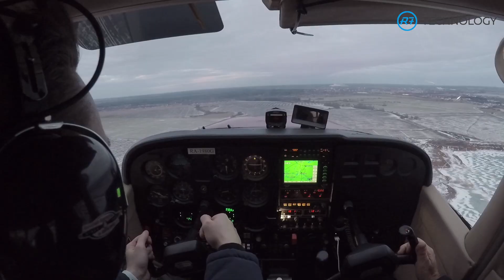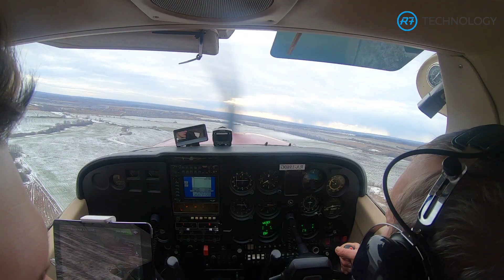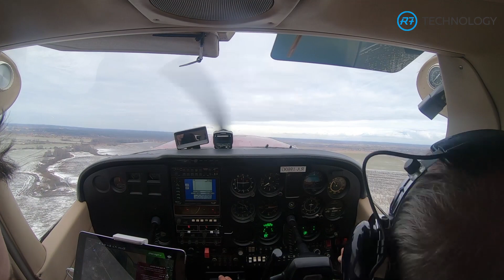Лётчик-испытатель Кабанов Юрий о дронах. Проект "ИНТЕРВЬЮ С АВИАТОРОМ". Выпуск 1.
Заслуженный лётчик-испытатель Кабанов Юрий Михайлович дал интервью касательно будущего беспилотной авиации в России и Мире в рамках нового проекта ИНТЕРВЬЮ С АВИАТОРОМ.

Уникальные кадры облёта беспилотника.